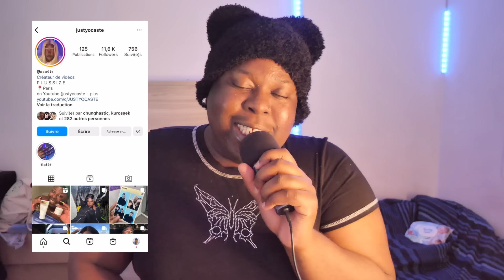La dysmorphophobie : Je me suis toujours vu obèse.